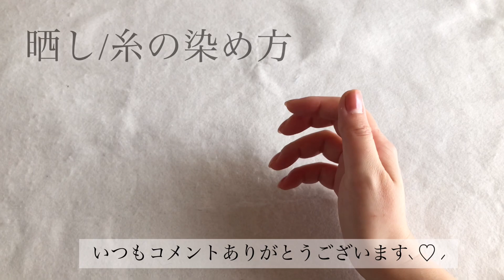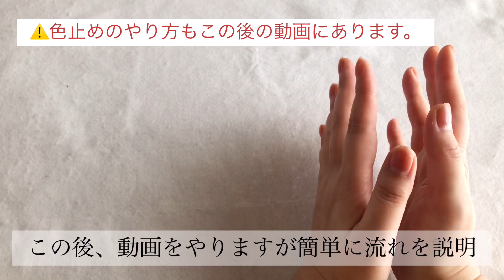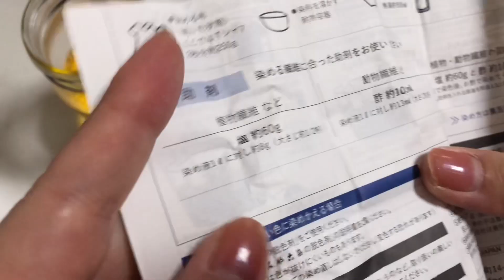【刺し子糸/さらし染め方】簡単に糸やさらしを染めてみました/How to dye bleached / sashiko thread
✲ いつも刺し子チャンネルを観てくださって
    ありがとうございます( ⁎ᵕᴗᵕ⁎ )

    『刺し子糸/さらしの簡単な染め方』です

今後も刺し子動画を投稿していきます。

どうぞお願い致します┏○ﾍﾟｺｯ

❖他の動画を項目ごとにまとめてます❖

【その他VLOG】

【刺し子メモ】